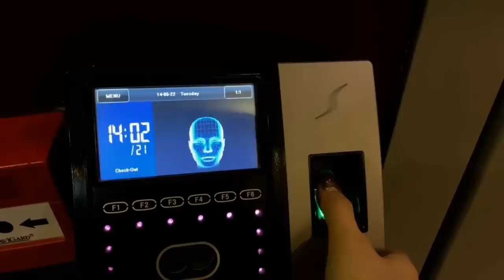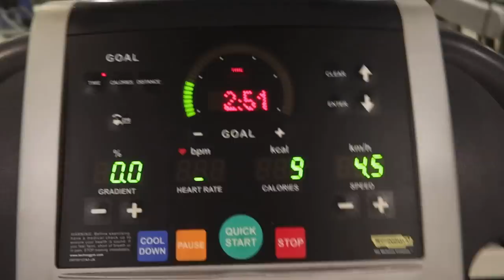ИДЁМ В СПОРТ ЗАЛ 💪 НОВЫЙ МАНИКЮР 💅 Vlog Ayka Emilly